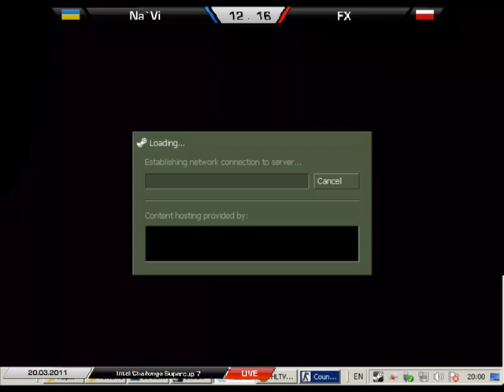Na`Vi vs FX ICS7 Final Game 1